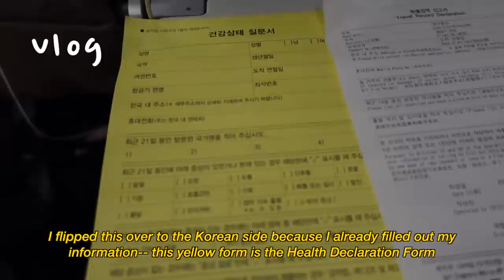moving to seoul, korea vlog + tips 🇰🇷 | 2021 life update, arrival process, AirBnb 14-day quarantine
surprise shawtyyyyyy-- I'm posting this from seoul! Hope you enjoy this quick moving vlog, life update, & general quarantine tips.

also, just wanted to say thank you for your constant support 💛 I wouldn't be able to do this without you all-- luv u :')

00:00​ Intro
01:18 moving vlog
04:48​ informational section
05:05​ why i moved to seoul / life update
08:43 getting a visa
11:03​ prep for move
18:50​ airport process
24:54​ quarantine tips
27:26​ hope this was helpful :)

━━━ mentioned ━━━

how old are you? 23 (when this was posted)
what's your skin type? dry & dehydrated
what's your ethnicity & nationality? 100% chinese-american
where & what did you study? uc berkeley -- economics
what do you use to create your videos?

moving to korea vlog, moving to korea diaries, korea quarantine airbnb, moving to korea as an american